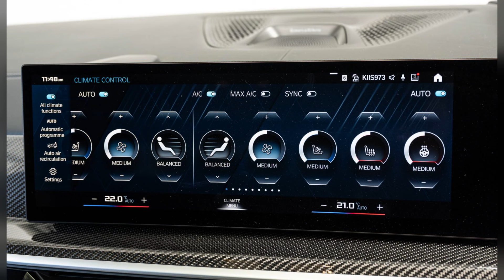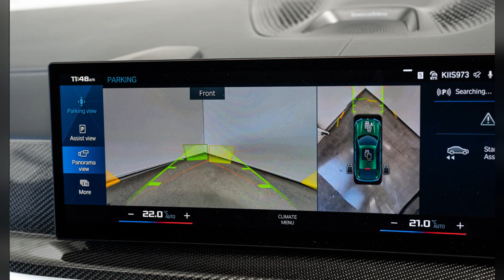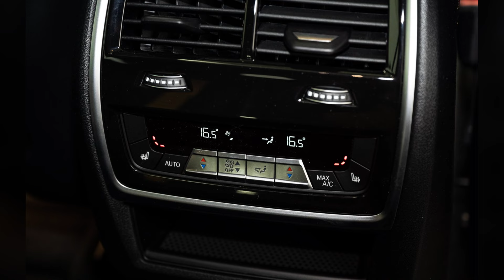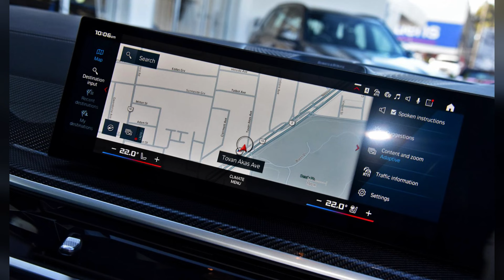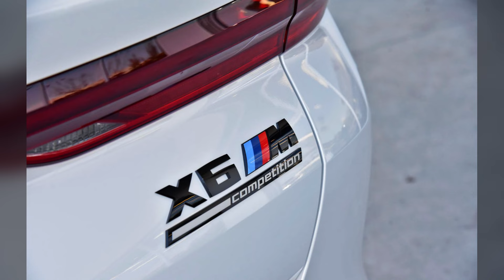2023 BMW X6 M Competition F96 M xDrive (Thank you for Subscribe)